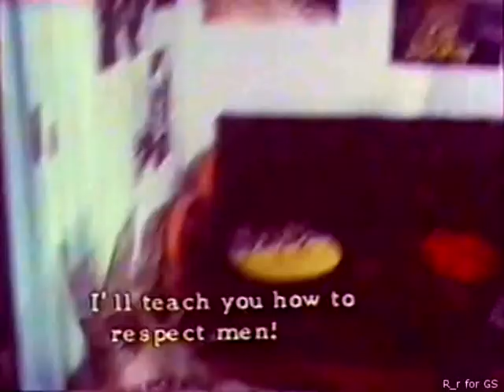Ο σωστός αδερφός (Βαγγέλης Καζάν, 1975)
απο την ταινία-ψυχεδέλεια, "Μεταμορφώσεις" 1975